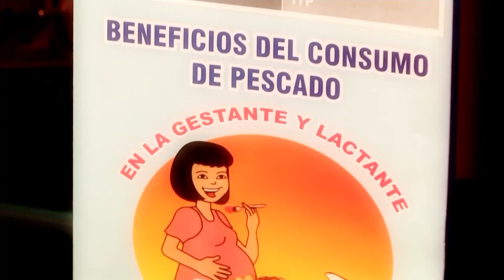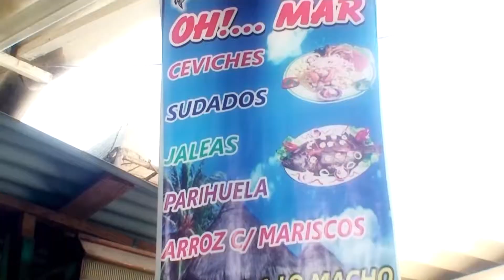28/08/19 Vitamina "O" para alimentar a los niños - Nutrición en la Infancia